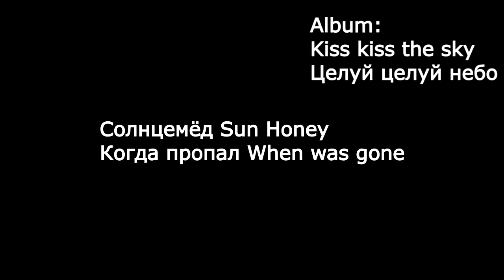Солнцемёд Sun Honey Когда пропал When was gone